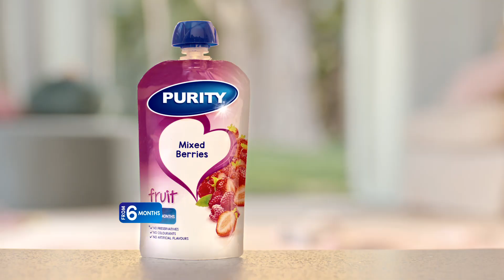Purity: Pouches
Expand is a revolutionary free to play app that gives away a first prize of R3,000 every weeknight!

Play for free at 8pm and be one of thousands of cash and airtime winners!

Download from your app store now!